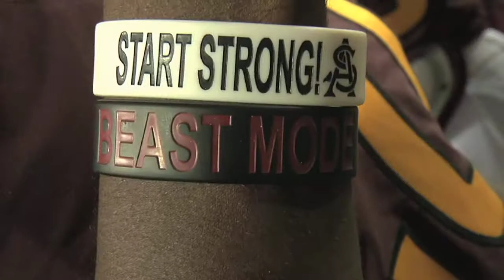Arizona State v Oregon State Football Highlight Video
I do not not own the copy right to Shipping up to Boston by the Dropkick Murphys or Here Comes the Boom by Nellie.
I am not making a profit off of this video in anyway as it is strictly for entertainment.